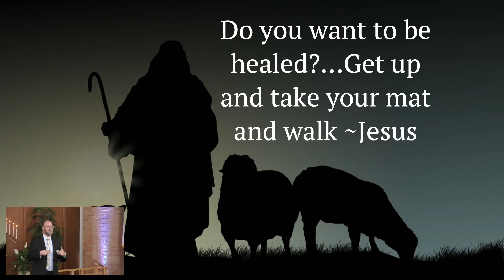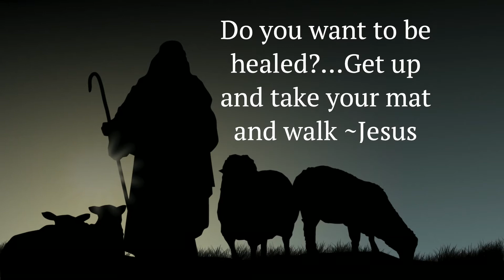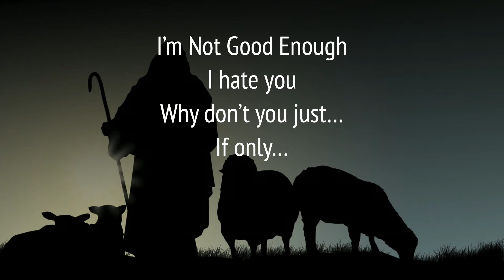A Gift For All